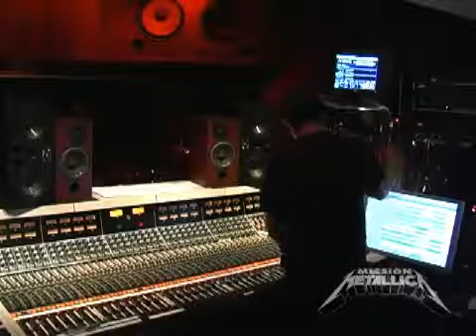Mission Metallica Fly on the Wall Clip September 5, 2008